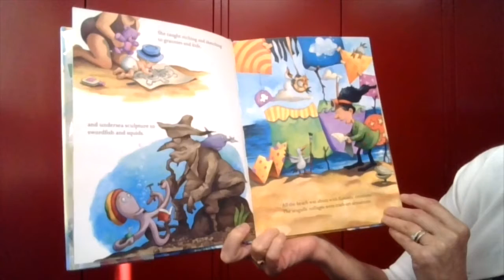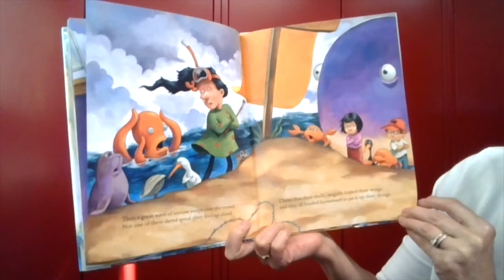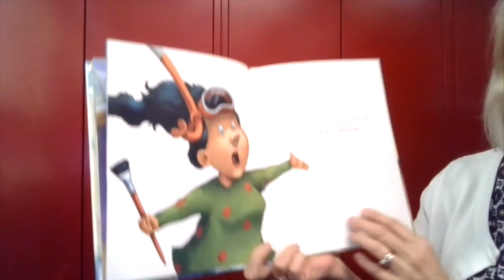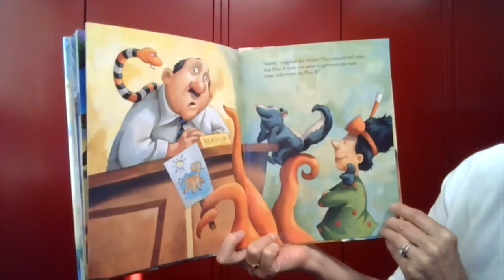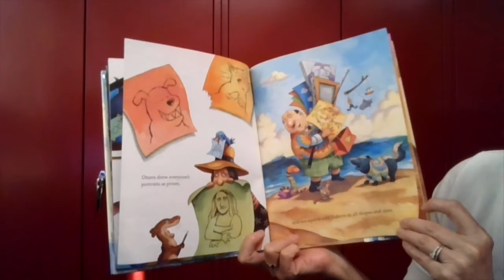A Day at the Beach: Ballyhoo Bay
Miss Janet reads "Ballyhoo Bay" by Judy Sierra, illustrated by  Derek Anderson with permission of Simon & Schuster.